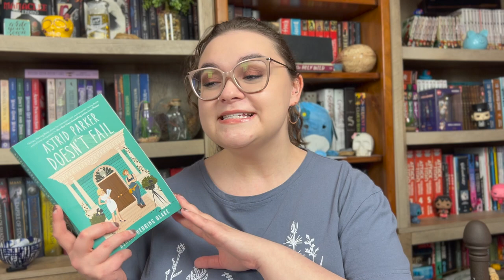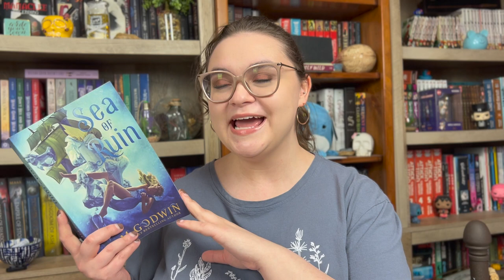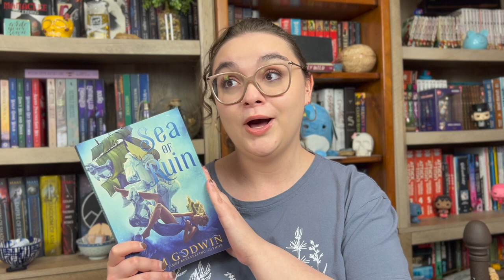Were My 5 Star Predictions Correct?🤔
Amazon Wishlist